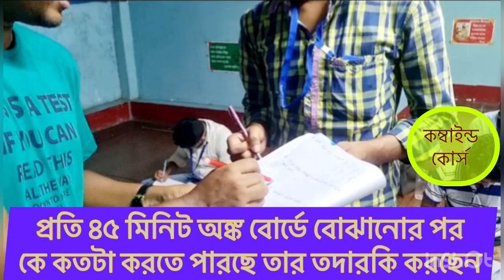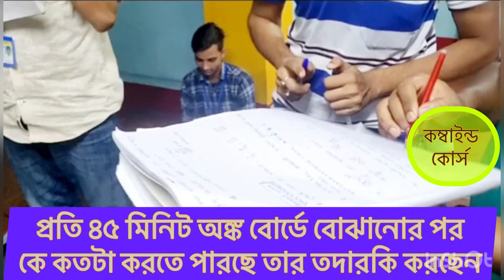Math class for combined